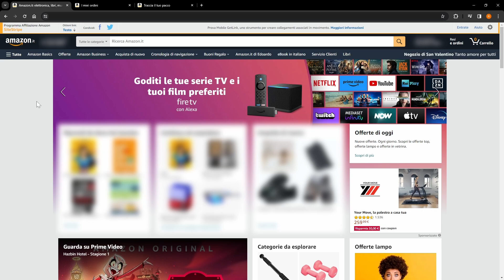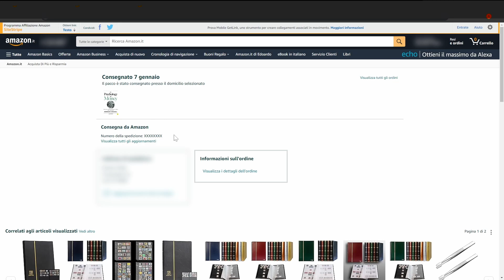Come Tracciare Pacco Amazon - Amazon Tracking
Vediamo come possiamo tracciare facilmente qualsiasi pacco in spedizione con Amazon.